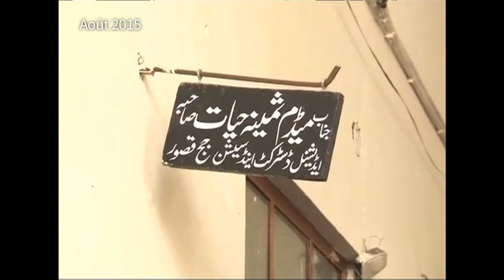Le difficile coming-out des enfants victimes d'abus sexuels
Juillet 2015, un scandale de pédophilie inédit éclate au Pendjab pakistanais. Six mois plus tard, un procès est attendu, mais au Pakistan le code pénal ne reconnait pas les abus sexuels sur enfants.